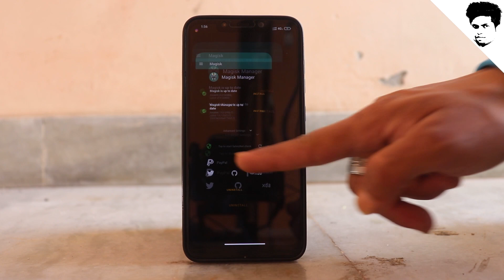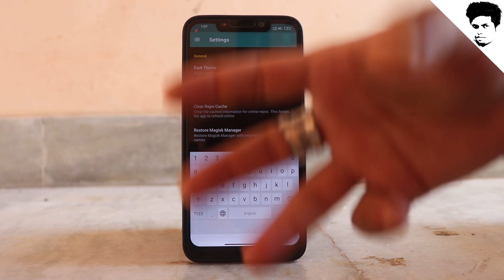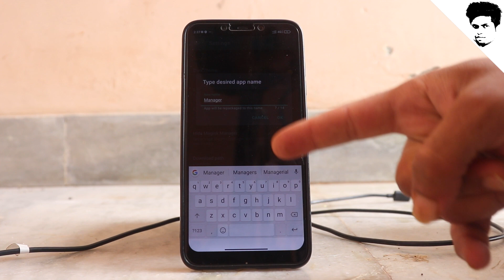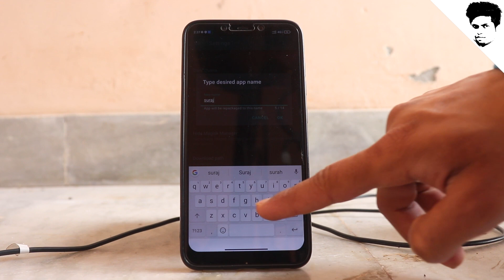PUBG CRASH ON ROOTED DEVICE | 0.17 UPDATE | EASY METHOD | Magisk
How to enable Camera2 API simple method (for google cam portrait mode )[By "Tech Future "HINDI] HD

4 in 1 OTG Card Reader_